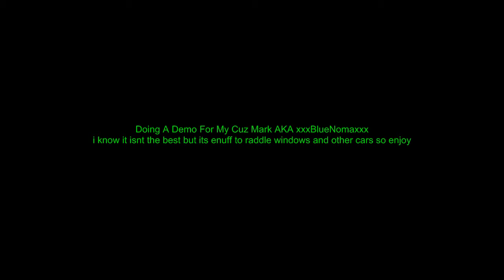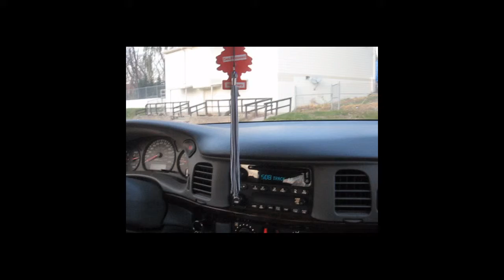My Small System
Demo For XxXBlueNomaXxX Song Request From Angie not the best bass on the planet but goood enuff ;) enjoy